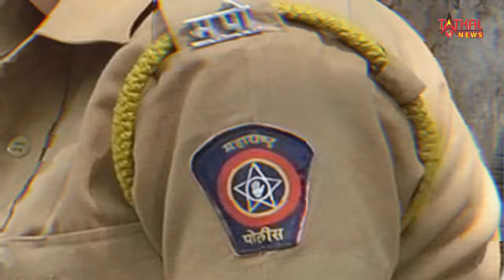भाजपा विधायक ने शिवसेना नेता को पुलिस स्टेशन में मारी गोलियां, एमएलए का दावा- बेटे से बदतमीजी की